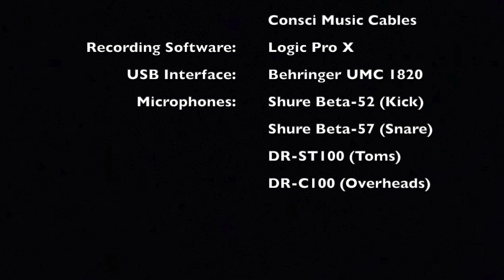Bloodwashed Pilgrim (Drum Cover) - Crystal Lewis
Crystal Lewis cover from the Metro Records album: Hymns: My Life

                             Gear:
Drums: Pearl Session Studio Select Series
Snares: Vertical Drum Co. Seamless Brass Snare
Cymbals: Diril Cymbals
Drumheads: Code Drumheads
Drumsticks: Vic Firth Extreme 5AN
Percussion: LP Percussion
                      Treeworks Chimes
In-Ears: CTM IEM's A7 Series
          GruvGear
          Fusion Bags
Recording Software: Logic Pro X
USB Interface: Behringer U-Phoria UMC 1820
Microphones: Shure Beta-52 (Kick)